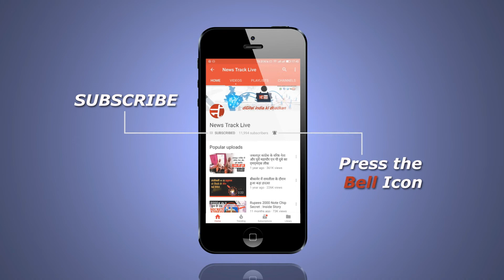मूलभूत सुविधा पूरी नहीं होने से नाराज लोग, नहीं डाला अभी तक वोट।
बड़वानी जिले की जनपद पंचायत पानसेमल की पंचायत बलझिरी के में आज मतदान है ऐसे में मतदान केंद्र मेन्द्रना पर ग्रामीणों ने मतदान का बहिष्कार किया है, ग्रामीणों का कहना है ग्राम में मूलभूत सुविधाएं आज तक उपलब्ध नहीं हुई है, पंचायतों के सरपंचों ने स्वयं का विकास किया है गांव का विकास अवरूद्ध ही है गांव के विकास की और काम की बातों को लेकर जब पंचायत सचिव से बात की जाती है तो वह धमकाने की तरह बात करते हैं इसी के चलते मतदान केंद्र मेन्द्रना के मतदाताओं ने चुनाव का बहिष्कार किया, अब तक कोई भी नहीं गया वहां वोट डालने।